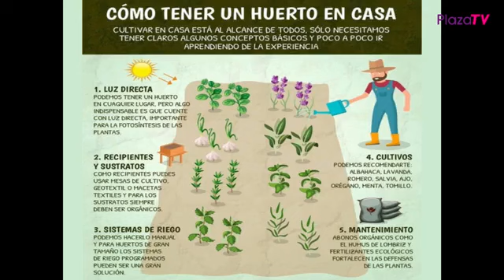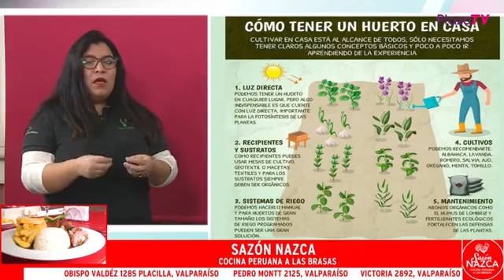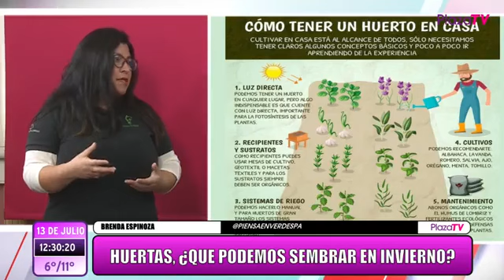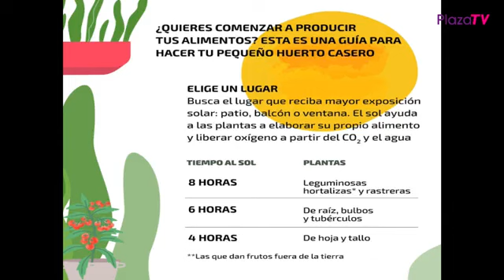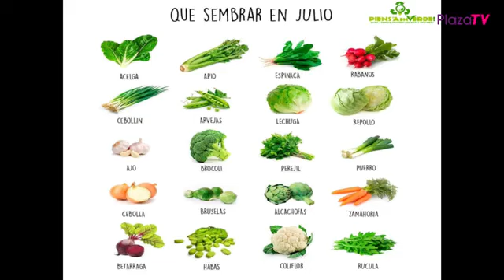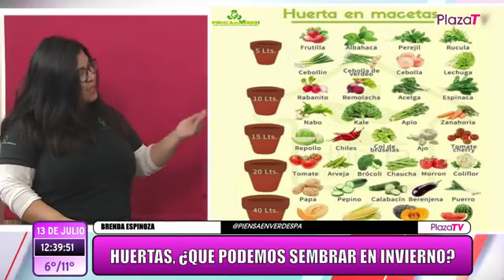EN PLAZA MATINAL ESTUVIMOS JUNTO A BRENDA ESPINOZA, DE PIENSA EN VERDE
¿QUE PODEMOS COSECHAR EN INVIERNO?
EN ESTE SEGMENTO BRENDA LES EXPLICA, QUE SE PUEDE COSECHAR Y LAS PORCIONES DE COMO HACERLO.